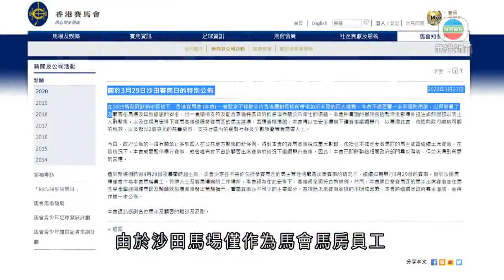馬會明日賽事如期舉行 不容許任何顧客出席-20200328-TVB News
香港賽馬會宣布，因應政府頒布禁止多於四人在公共地方聚集的新條例，馬會決定明日的賽事如期舉行，但不容許包括參賽馬匹的馬主等任何顧客出席。

馬會表示，由於沙田馬場僅作為馬會馬房員工、持牌人士及賽馬傳播的工作場所，認為此種安排符合新條例。

馬會明白參賽馬匹的馬主出席賽事，並為練馬師及騎師發出策騎指示屬主要部分，為排除未來賽事安排的不明確因素，馬會將向政府尋求澄清。

相關影片:
1. TVB News 餐廳無客工人減薪 賓館客只剩一成 (新聞透視 李卓謙 TVB News) bji 2.1
3. 星期日檔案 香港旅客跌生意少 賓館旅行社谷底求存 TVB News bji 2.1